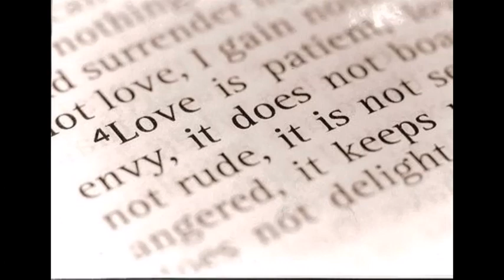Do you have the love of God / For God so loved the world - Altar at Bethel